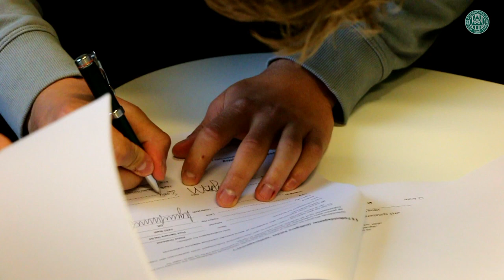Simon Trier forlænger til 2022